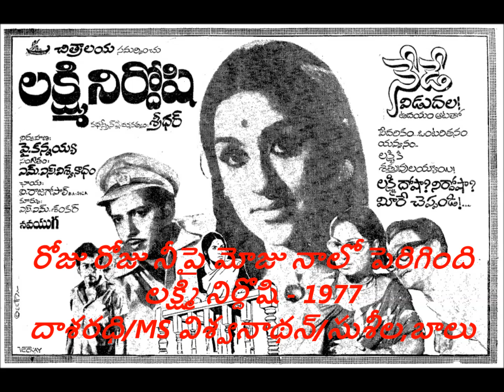Roju roju neepai moju- Lakshmi nirdoshi-1977-రోజు రోజు నీపై మోజు నాలో పెరిగింది -లక్ష్మి నిర్దొషి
రోజు రోజు నీపై మోజు నాలో పెరిగింది
లక్ష్మి నిర్దొషి - 1977
రచన: దాశరధి
సంగీతం: ఎం.ఎస్. విశ్వనాధన్
 గానం: పి. సుశీల,ఎస్.పి. బాలు